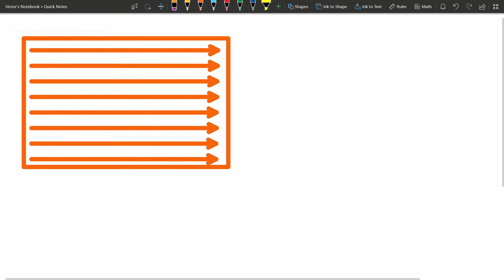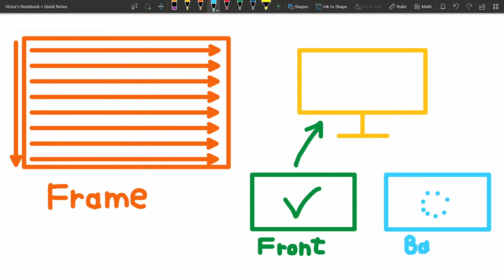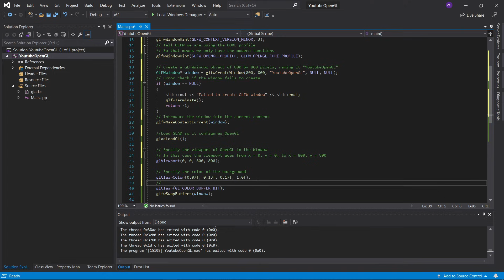OpenGL Tutorial 1 - Window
In this tutorial I'll show you how to create a colorful window using OpenGL and C++ in Visual Studio.

*Timestamps*
0:00 Initializing GLFW
0:27 Configuring GLFW
1:50 Creating Window
3:17 While Loop
4:25 OpenGL Viewport
5:00 Buffer Explanation
6:19 Adding Color
7:27 Adding Comments